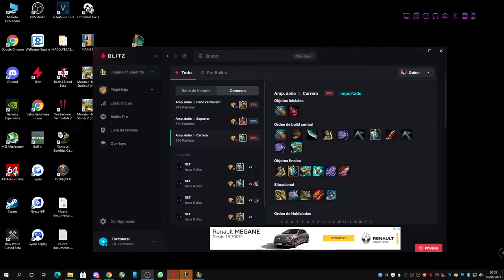Quinn Remontada -- Aram -- Best Zanganos Euwest